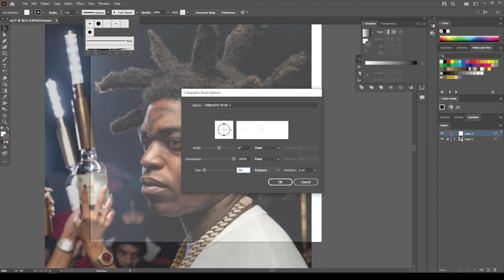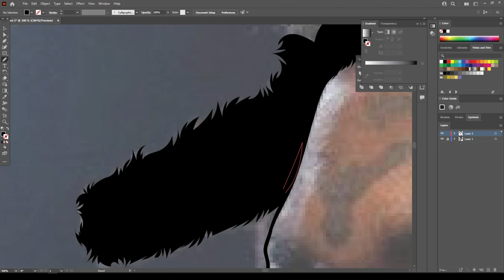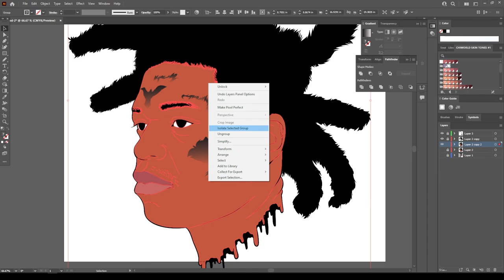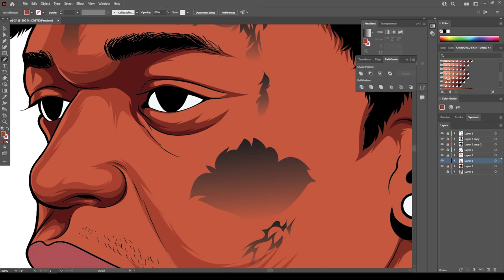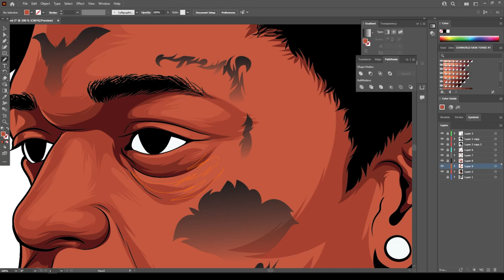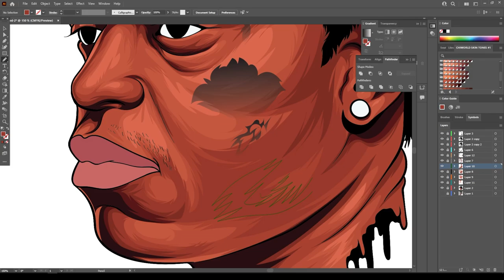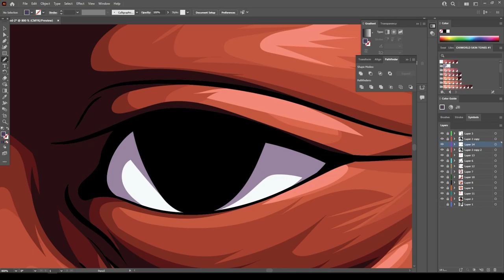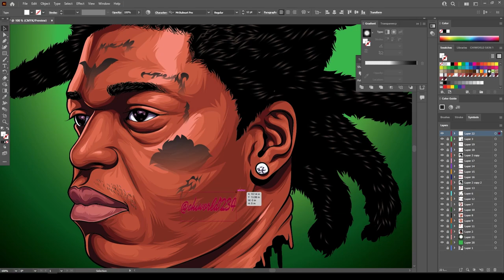Kodak Black - Cartoon Speedart / Adobe Illustrator